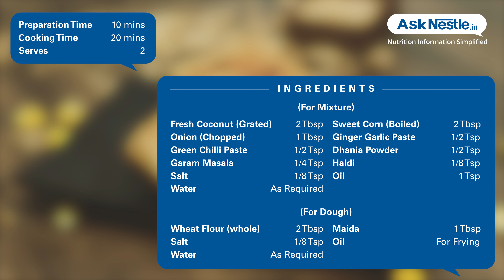Coconut Corn Squares Recipes | Healthy Food Recipes | Ask Nestlé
Coconut corn square gives a good amount of complex carbohydrate, protein and fibre. corn present in the square contains a good amount of dietary fiber which helps in digestion and vitamin a is an antioxidant that helps fighting disease containing organisms. coconut is a great source of electrolytes which makes the recipe nutrient dense.